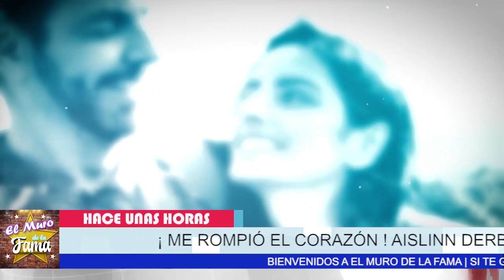🔴😭AISLINN DERBEZ Se Sincera Y Revela Que MAURICIO OCHMANN Le Partio El Corazon 😪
La Actriz Entre lagrimas tuvo que confesar lo que vivio con su ex-esposo

¡ BIENVENIDOS ‼️

Entertainment
Television program
noticias de espectaculos
espectaculos noticias
noticias de la farandula
tv mexicana
Televisa espectaculos
chismes
escandalo de los famosos 2021
farandula 2021
chisme de farandula
karol tamiko
programa hoy
suelta la sopa
polemica
Ventaneando